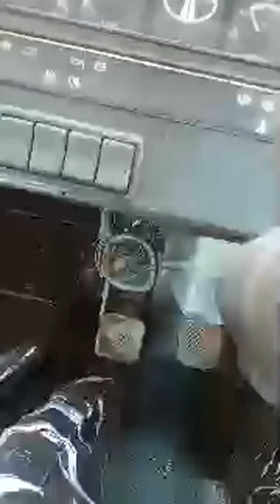Highlight 0:00 - 4:04 from Sudhakar sejwar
All types videos and short reels